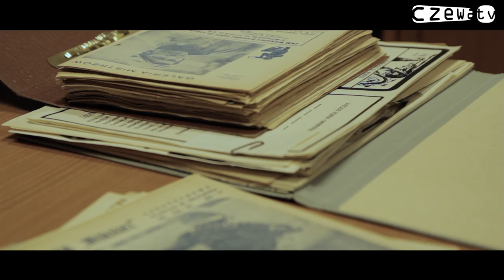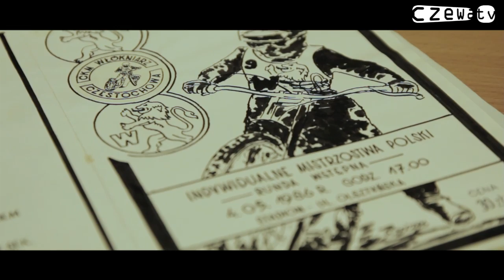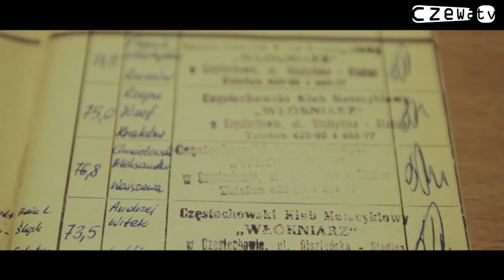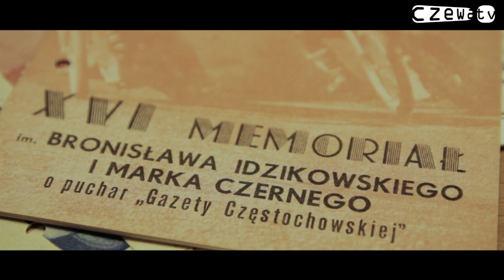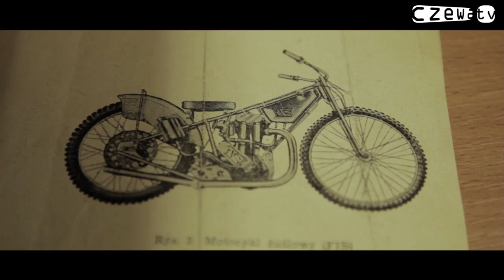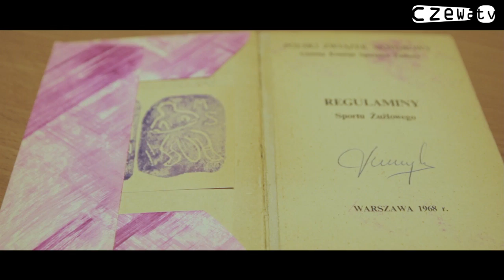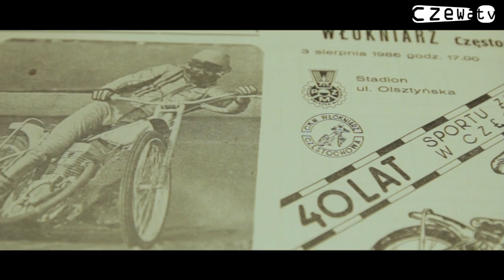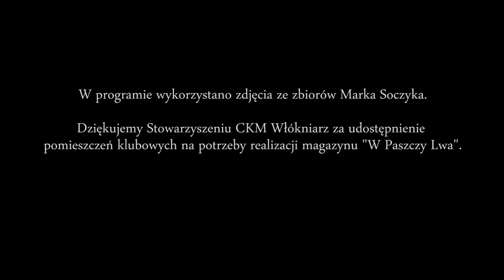Magazyn żużlowy 'W Paszczy Lwa' - odc. 29